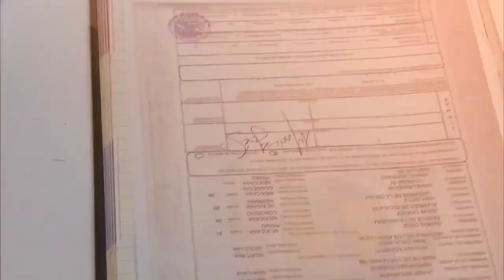Sortilégio está de volta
Sortilégio deve estar de volta em Abril, nas
Gostaram da escolha?